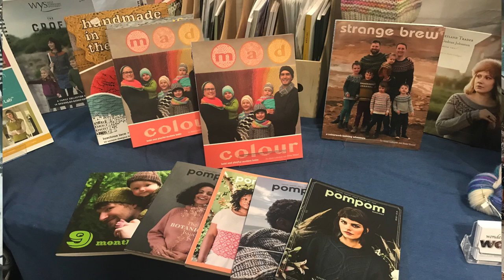HG Designs Crochet ♡ Nottingham Yarn Expo 2019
This weekend I share my trip to Nottingham Yarn Expo and my yarn fairy haul. I had the bestest time and made the most wonderful memories and now I have yarn to make the most delightful projects with.

Happy making, moments and memories Tribe.

Heather

Editing credits